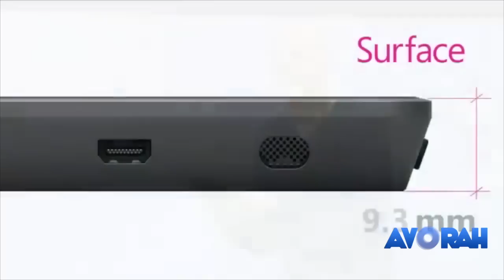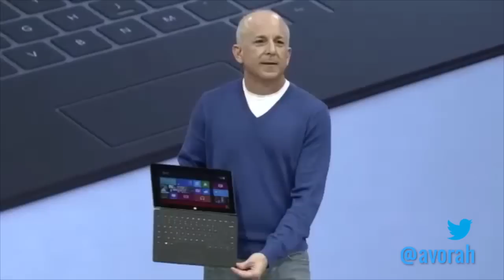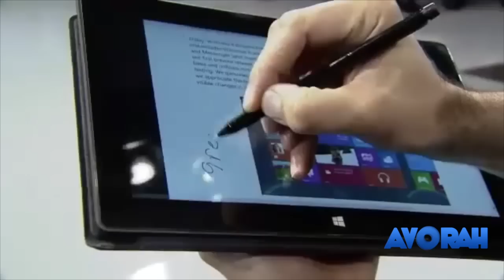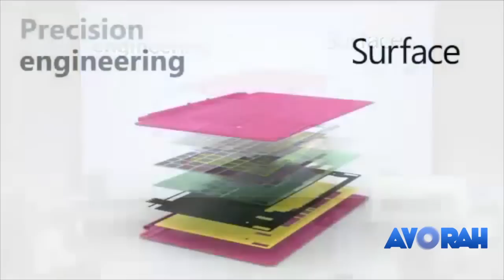Microsoft Surface Tablet Highlights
*AWESOME LINKS BELOW* Microsoft launched a family of Surface tablets on Monday night, which will be the showcase platform for the company's next-generation Windows 8 operating system, Microsoft executives said at an event there.

The Surface tablet comes in two flavours. There are consumer-targeted slates powered by an Nvidia Tegra processor and running Windows RT, Microsoft's first OS designed for devices using ARM-based chips, and there's also a "professional" version of the tablet for content creators that uses an Intel Core i5 chip and runs the x86-optimised flavour of Windows 8 for mobile devices.

The new tablets include a "kickstand" for viewing content, as well as a cover that also doubles as a keyboard and touchpad for content creation. A version of the tablet will include a "TypeCover" designed to replicate a full-size keyboard.